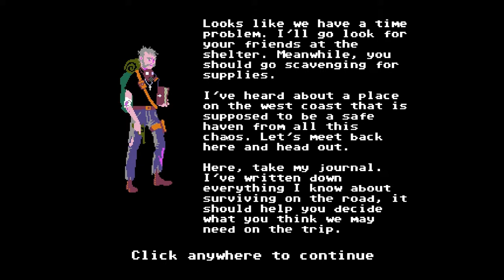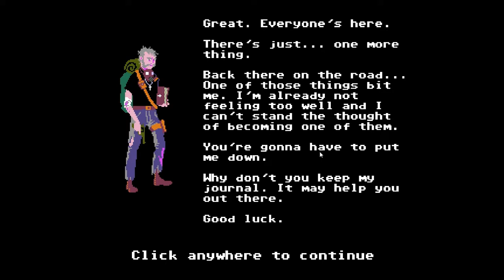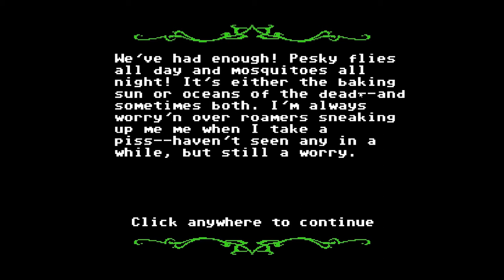#1 organ trail?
Hope you all like history! This game shows the one of the greatest moments in American history. *wink*